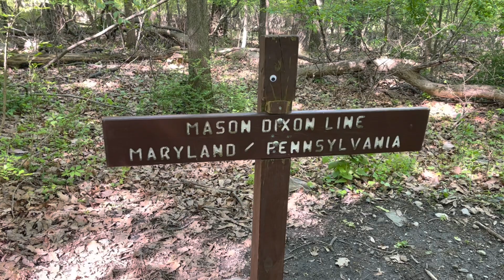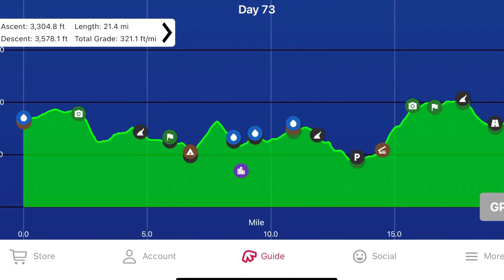Day 73 Appalachian Trail thru hike | crossing the Mason Dixon Line!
This southern boy is no longer in the south on my Appalachian Trail thru hike attempt. I crossed o we the Mason Dixon Line into Pennsylvania and celebrated with a stop at a local and hiker friendly bar the South Mountain Hotel.

If you would like to buy me a cup of coffee or meal on the trail I would be so grateful!